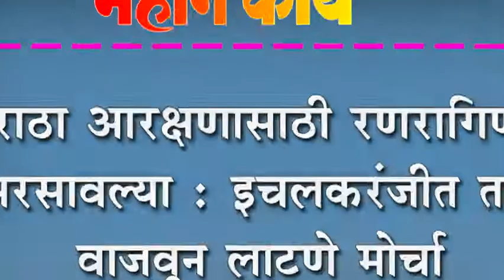मराठा आरक्षणासाठी रणरागिणी सरसावल्या : इचलकरंजीत ताटं वाजवून लाटणे मोर्चा